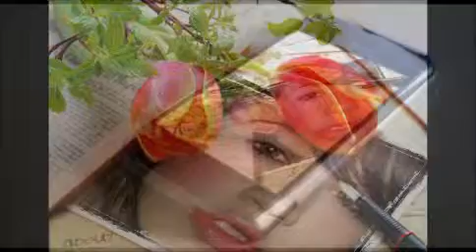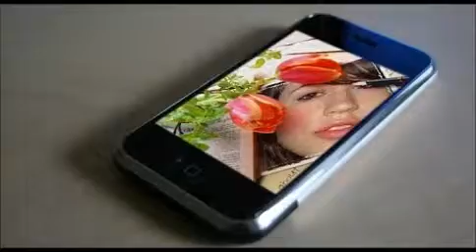Fátima Zubida Alonso remixes the best single of "La chica" .flv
Fatima zubida alonso